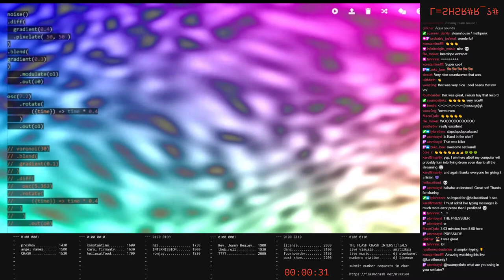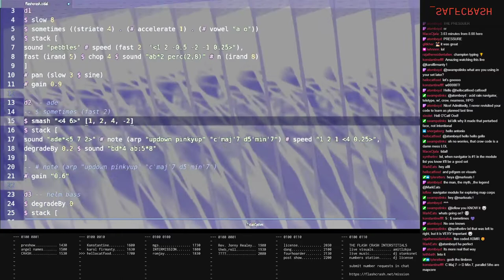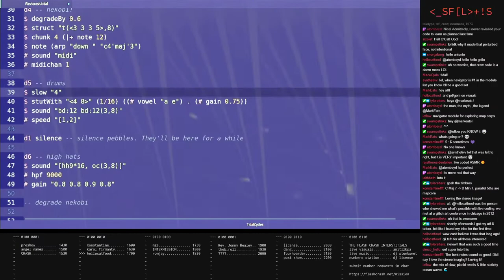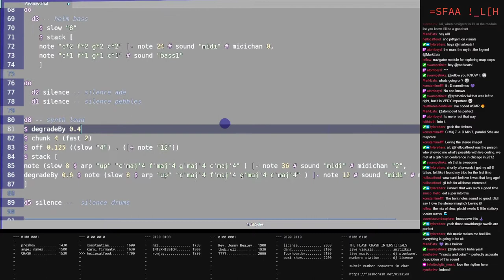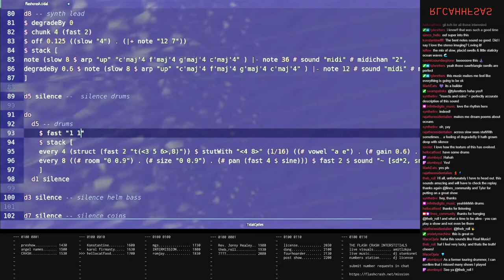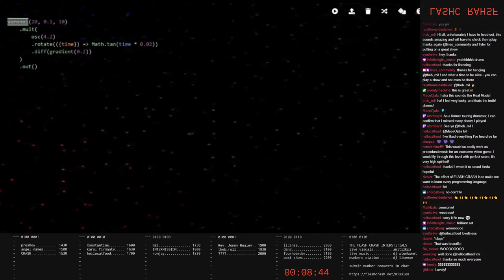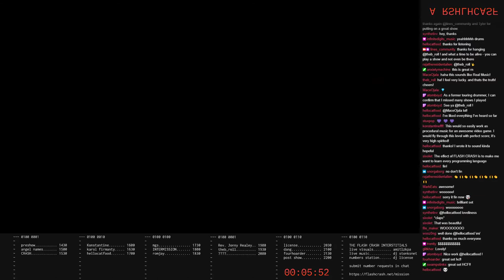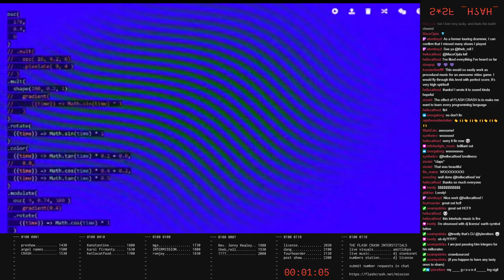fc210807_05 //// hellocatfood